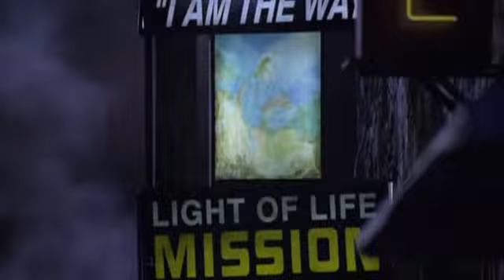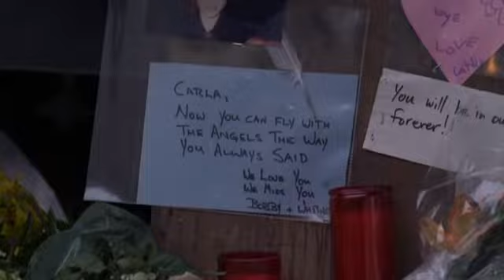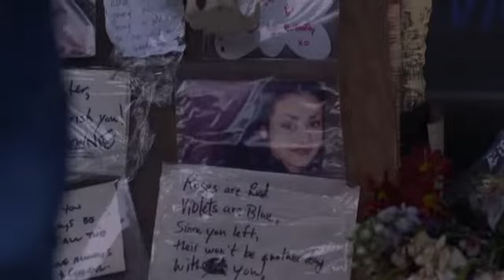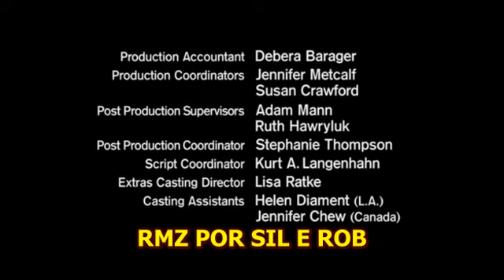ALÉM DA IMAGINAÇÃO (2002) - PROTEGER E SERVIR - DUBLADO (Herbert Richers) - S01 E14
The Twilight Zone/ Além da Imaginação (série de TV de 2002)

The Twilight Zone é o segundo de três revivals da série de televisão original de Rod Serling de 1959-64 . Foi ao ar por uma temporada na rede UPN , com o ator Forest Whitaker assumindo o papel de Serling como narrador e apresentador na tela. Ele estreou em 18 de setembro de 2002 e foi ao ar seu episódio final em 21 de maio de 2003

EP.14 - Proteger e Servir
Um policial idealista (Usher), está determinado a manter uma prostituta (Samantha Becker) em segurança de seu cafetão. E, para protegê-la, nada neste mundo irá detê-lo.